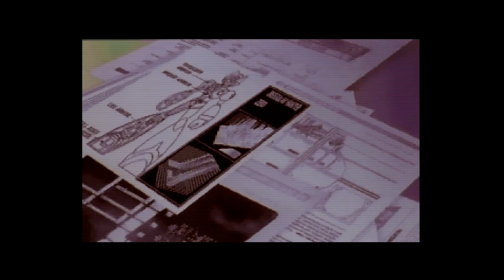Megaman x4 - Sega Saturn - Gameplay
Lovely little 2D platform game and stays very true to the NES classics